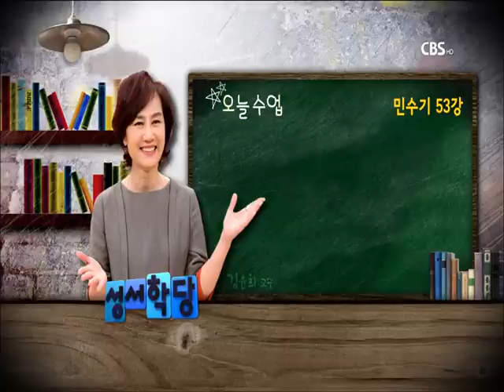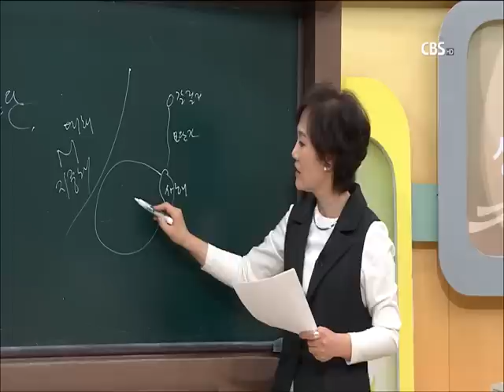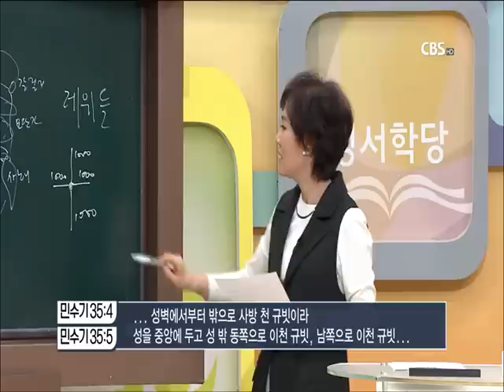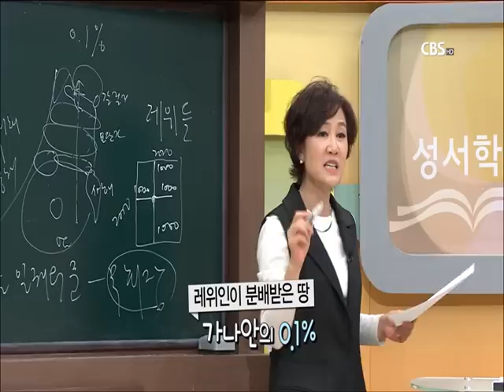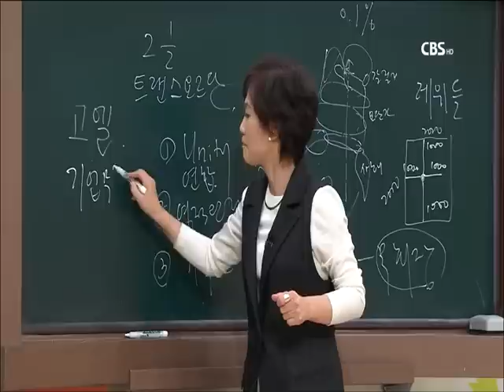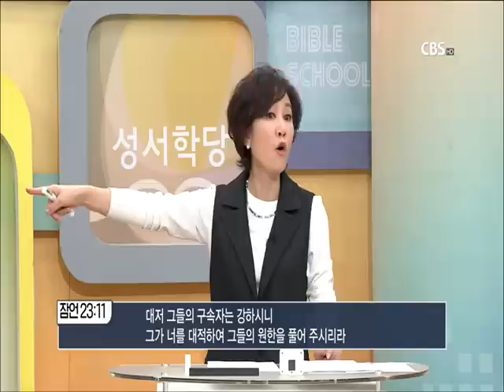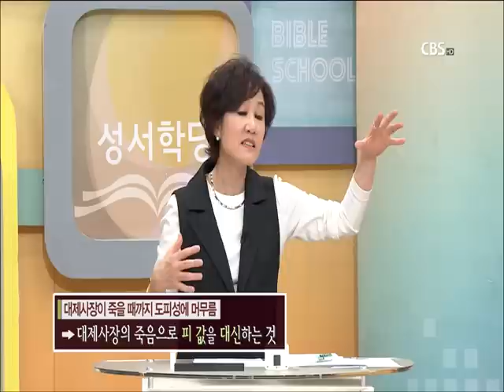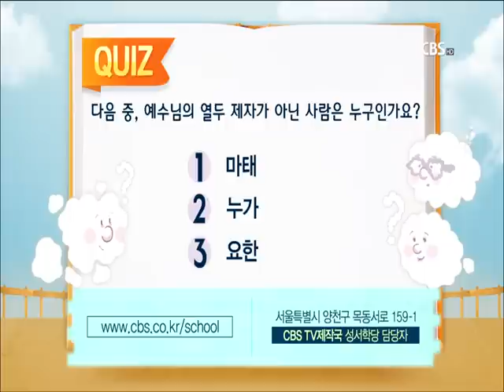민수기 53강 김윤희 교수 "도피성Ⅰ"｜CBS 성서학당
CBS 성서학당 민수기 53강 "도피성Ⅰ" (김윤희 교수)
본 문 : 민수기 34:13-35:28

1. 레위인의 성읍
2. 도피성
3. 도피성의 목적